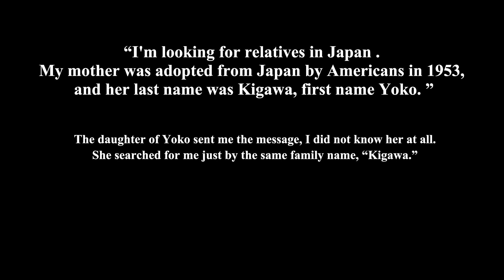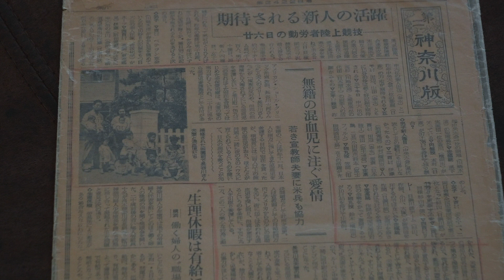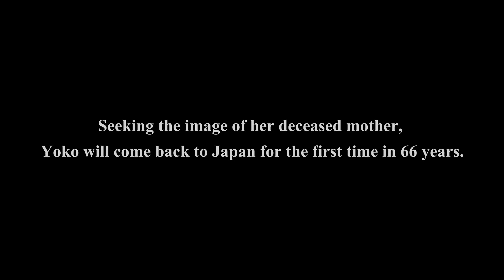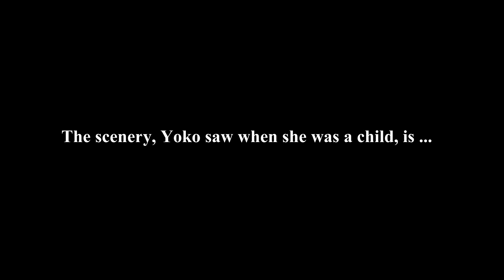Yokosuka1953, Teaser film, English version.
This is a teaser film for Documentary on hidden history in Japan.

I got a message on Facebook. This came from a lady I did not know at all. From this miracle, this story was started.

Yoko was born in Yokosuka 1947, between American soldier and Japanese mother. She never knows about her real father. But her real mother of birth raised her tenderly. At the time in Japan, there was strong discrimination on "Half" children. And, people entrusted these children's future to the adoption to US. Yoko was adopted when she was five years old and moved to US with new family.

I have been working since June in order to realise her first return in 66 years and documentary for the projects with crowdfunding. Finally, on August 15th, crowdfunding end, and we will move on to the next stage.

Tsuyoshi Kigawa